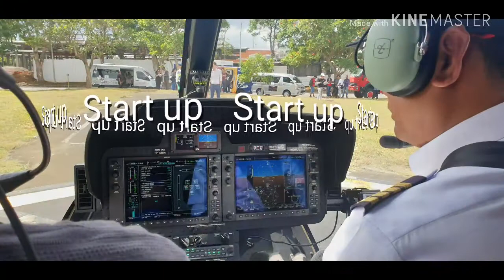Batangas Lakelands Sky Adventure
Try it in calabarzon! Helitours now on! See the majestic Taal Lake and Volcano and a bonus of going around the crater lake too!